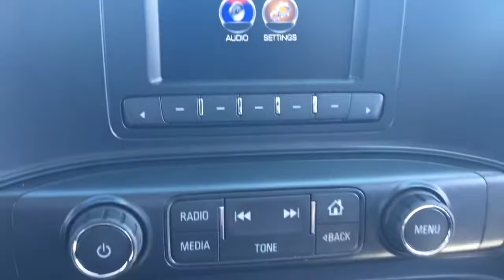Pre-Owned 2017 GMC Sierra 1500 Regular Cab Silver Oshawa ON Stock# 180703A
This is a Silver 2017 GMC Sierra 1500 Review Oshawa Ontario - Mills Motors Buick GMC with Automatic transmission Silver color and interior color. (Uploaded by DataDriver).